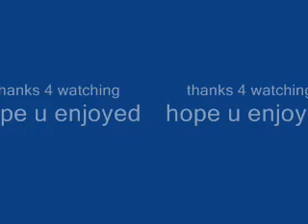nba top 10 dunks